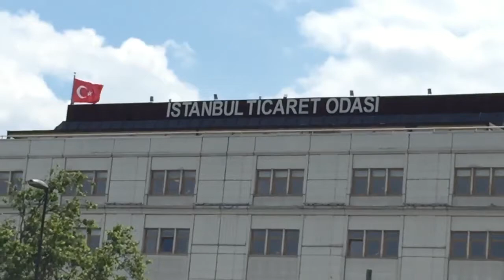WOW Bosphorus tour eminonu Istanbul TURKEY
Bosphorus tour eminonu Istanbul